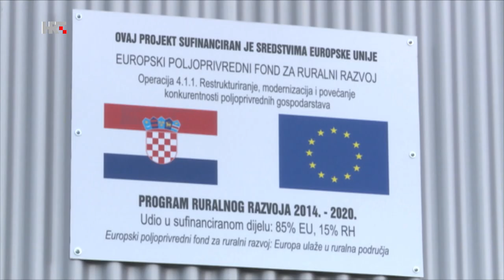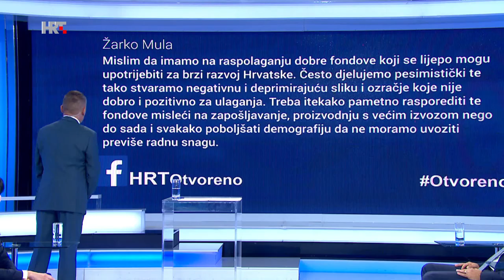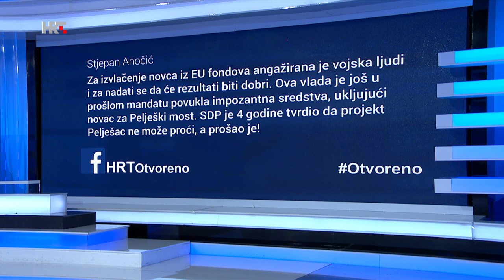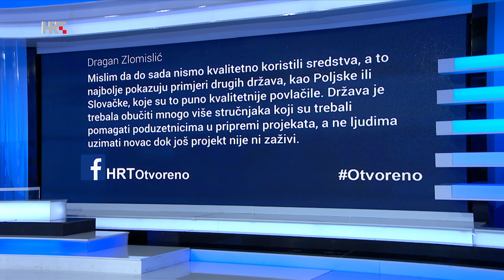Otvoreno: Sredstva EU fondova za razvoj RH, 15.09.2020.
Hrvatskoj su na raspolaganju 22 milijarde eura iz Unijinih fondova i proračuna u idućih sedam godina. Novac bi se, među ostalim, trebao utrošiti u zelenu i digitalnu transformaciju, otvaranje novih radnih mjesta, razvoj županija, poljoprivredu, demografsku obnovu. Da bismo iskoristili sve obećane milijarde, potrebni su ozbiljni koraci i ponajprije jasno razrađeni reformski planovi. Iz oporbe stižu kritike da je riječ o neuspjehu zbog potrebe za tolikom pomoći koja se predstavlja kao uspjeh.

Gosti:
- Nataša Tramišak, ministrica regionalnog razvoja i fondova EU
- Igor Andrović, župan virovitičko-podravski
- Marko Jurčić, savjetnik predsjednika Hrvatske gospodarske komore
- Josip Tica, predsjednik Savjeta za gospodarstvo SDP-a
- prof. dr. sc. Mladen Vedriš, Pravi fakultet u Zagrebu

Urednik i voditelj: Branko Nađvinski